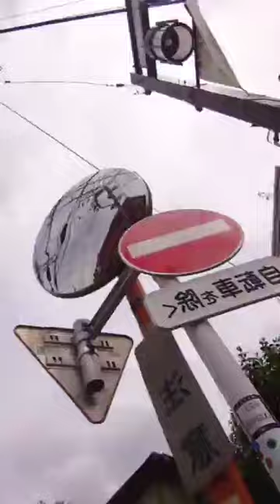できるだけ 激しく長く苦しむことが逆に 安らぎになる この苦しみが愛おしくなる 多くの人を犠牲にしてしまったことに対する 償いになる 懺悔になる申し訳ないという気持ちが薄らぐような気になる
この宇宙は
辛い キツイ 苦しい
のが通常なのに
嫌がっちゃって ごめん
まだ みんなの苦しみに追いついてない
同等にもなれてなくて
同列にも立ててなくて
苦しむのが足りてなくて
力になれなくて
助けてやれなくて
こんなことになってしまって
差別しちゃって
生きる意味に、正義に
もっと苦しい状況のみんなに
申し訳ない
何か 謝罪しなければ
何か 償わねば
何か 代償を払わねば
これ に脳を向ければ
現実が曖昧になる

これに脳を向けといて
現実を曖昧にする

申し訳ないという気持ち
を高めれば高めるほど
苦しみを楽に乗り越えられる
苦しいほど いっぱい 償えてるって気になれる

自ら切腹した侍、軍人
自ら出頭して受刑者になる犯人
自ら指詰して差し出す ヤクザ
野獣死すべし
ダークナイト
ブラックレイン
クールハンドルーク
夜と霧
オッペンハイマー
世界侵略 ロサンゼルス決戦
キャッチャーインザライ
フィールドオブドリームス
復讐するは我にあり
特殊部隊の拷問の耐え方

性についての
あんなことやこんなこと

それが本来なのに
通常なのに
もっと苦しい状況のみんなと
同列に立ててなくて
申し訳ない

何か 償わねば
もっとあんなことやこんなことに
関わらなければ

性スペクトラム

暴力、いじめ、虐待

通常なのに
同列に 立ててなくて
申し訳ない

批判、 誹謗中傷、 罵詈雑言

通常なのに
申し訳ない

破壊、撲滅、放棄、荒廃

通常なのに
申し訳ない

病気、障害、 破損

通常なのに
申し訳ない

できるだけ 激しく長く苦しむこと
が逆に
安らぎになる
この苦しみが
愛おしくなる

多くの人を犠牲にしてしまった
ことに対する
償いになる
懺悔になる

申し訳ない
という気持ち
が薄らぐような気になる

軍令部次長大西瀧治郎（おおにし・たきじろう）中将が自決したのは、
昭和20年8月16日午前2時45分である。
作法どおり腹を切り、
頸と胸を刺したが、
なお死ぬことができなかった。
急報でかけつけた軍医の姿を認め、
大西は
このまま死なせてくれ
とばかりに手をふった。
たしかに、腸のとびだしている状態
ではたすかる見こみもなかった。
「死ぬときはできるだけ長く苦しんで死ぬ」
と言っていた大西は、
介錯も強く拒み、
「これでいい、送り出した部下たちとの約束を果たすことができる」
　と、あふれる血のなかで
破顔しながら
10数時間後に息を絶えた。

　遺書は2通。
1通は長野に疎開中であった
淑恵夫人に宛てたものであり、
もう1通は、かれに見送られて
十死零生の作戦に散った
全特攻隊員に宛てたものであった。

「特攻隊の英霊に曰（もう）す／善く戦ひたり深謝す／最後の勝利を信じつゝ／肉弾として散華（さんげ）せり

　然れ共其の信念は／遂に達成し得ざるに至れり／吾死を以て旧部下の／英霊と其の遺族に謝せんとす

　次に一般青壮年に告ぐ／我が死にして軽挙は／利敵行為なるを思ひ／聖旨に副（そ）ひ奉り／自重忍苦するの誡（いましめ）とも／ならば幸なり／隠忍するとも日本人たるの／矜持（きょうじ）を失ふ勿れ／諸子は国の宝なり／平時に処し猶ほ克（よ）く／特攻精神を堅持し／日本民族の福祉と／世界人類の和平の為／最善を尽せよ」

　終戦の天皇放送の流れるその直前まで、
無条件降伏に反対し、
全軍特攻を提唱し
神州不滅を叫んでいた闘将
とは思えないほどに、
遺書には
冷静な祈りが織りこまれている。
徹底抗戦の主張から一転し、
ここでは軽挙妄動をつつしめという。
生き残った若い人たちに
「諸子は国の宝なり」とよびかけ、
これからの日本建設
そして世界平和のために、
特攻隊のような自己犠牲の精神
を発揮し最善を尽せよ、
と大西は願っている。

　国家のためとはいえ、
非情な特攻攻撃
でつぎつぎに生命を散らしていった隊員たちは、
すべて若人である。
国の宝であった。
その国の宝を体当り攻撃
で送り出した痛恨の想いが、
大西にこの遺書を書かせた。
死に臨んで闘将大西は、
何よりも平和を希んでいた、
と言えるかもしれない。

「特攻の父」の偶像を背負って
　今日われわれは大西中将を
「特攻の父」とよんでいる。
特攻作戦を発案し、
それを実行に移した提督という意である。
地下に眠る大西もまた、
その名をかならずしも
拒否するものではないことであろう。
全責任を一身に負って
自刃したかれの胸中には、
十万億土で散華した
多くの若者
の先頭に立つの想い
があったであろうから。

「特攻なんてものは、統率の外道の外道だ」
　明治24年（1891）生まれ、
海兵40期、144人中の20位で卒業、
頭も決して悪くない。
生えぬきの航空屋
として山本五十六大将
の信頼の厚かった大西は、
単なる我武者羅な勇猛、豪胆の士ではない。
親分肌の人情家、
神経もこまやかであった。
そして作戦は九死に一生をもって限度とす、
自分ができぬことを命令してはならぬ、
そうしたよき海軍魂
を身につけた闘将でもあったのである。

　それだけに特攻攻撃
の生みの親とならねばならぬ
自分の立場をのろった
と思えてならない。
大西長官は、だから、
たえずこう洩らしていた。

　また、副官の門司親徳（もじ・ちかのり）大尉
にしみじみ語ったという。

「わが声価は、棺を覆うても定まらず、百年ののち、また知己はないであろう」

　大西の死を聞いたとき、
かれを知る海軍航空の関係者
は驚きもなくうけとめた。
なぜなら、
大西中将は戦争に勝っても腹を切ったであろうと、
だれもが思っていたからである。

　辞世がある。

　これでよし　百万年の仮寝かな
（半藤 一利／文春文庫）

が強ければ強いほど
苦しみを乗り越えるのが楽になる
苦しみが 償いの代償

・脳をあっちの 細部、内面 にも 向けといて こっちを曖昧にする

・嫌がっちゃってごめん って 何にでも 慈しんで見ると 輝き出す。 脳があっちに向いて こっち があいまいになる

サンキュウ＆プリーズ
てんこ盛り特典